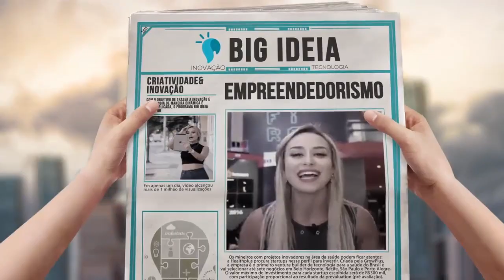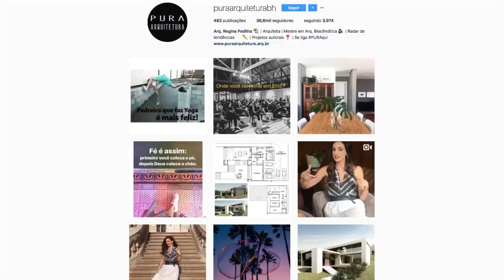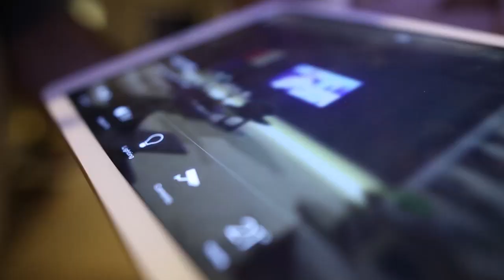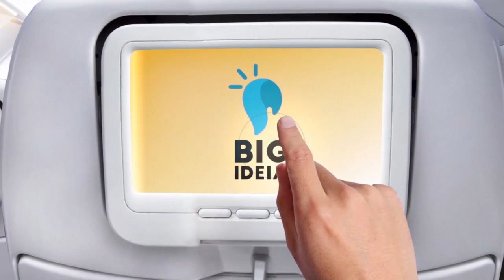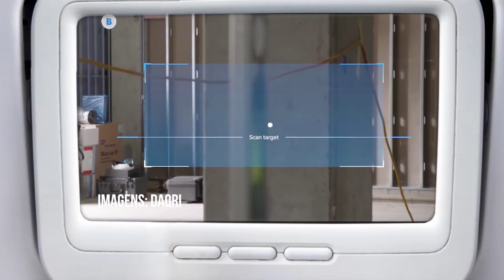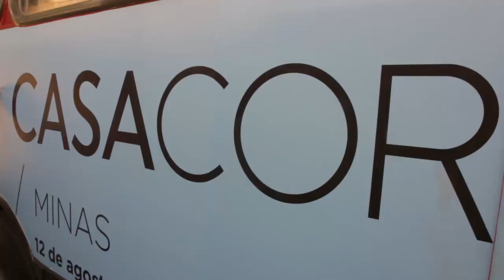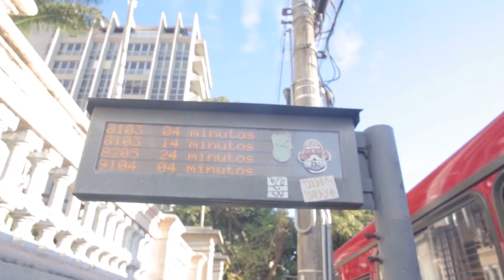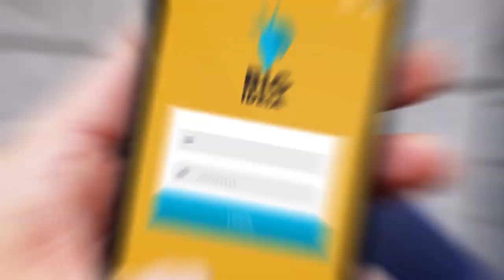Big Ideia — Casacor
No programa do dia 02 de setembro mostramos tudo sobre o CASACOR, um dos maiores eventos de arquitetura, decoração e design! Vale a pena assistir.